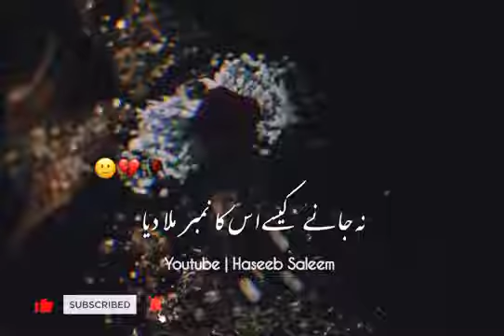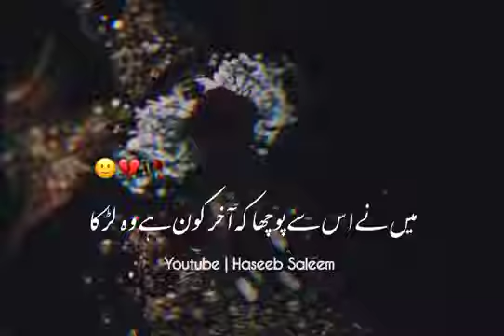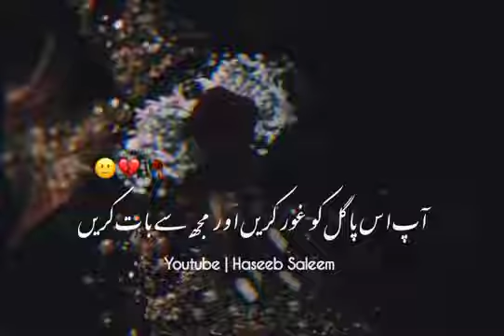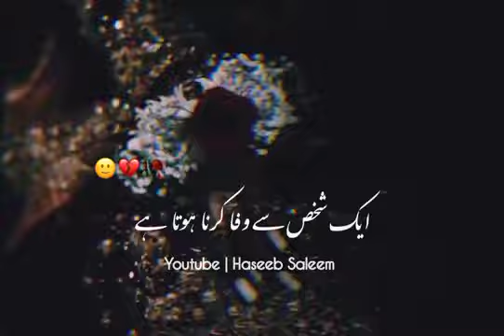love story very interesting hot full massage 💝💗💗💞💝💗💖